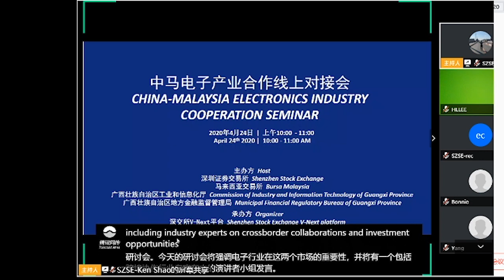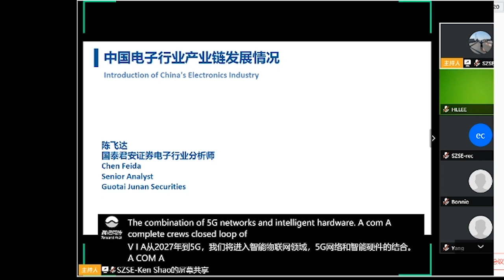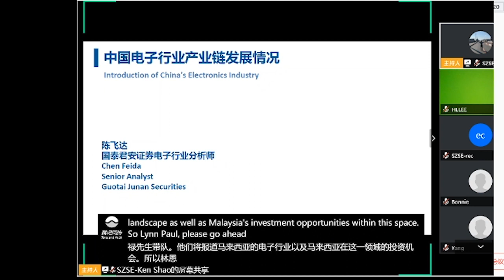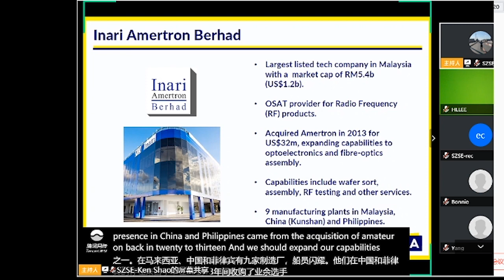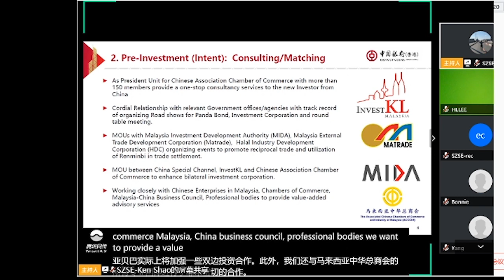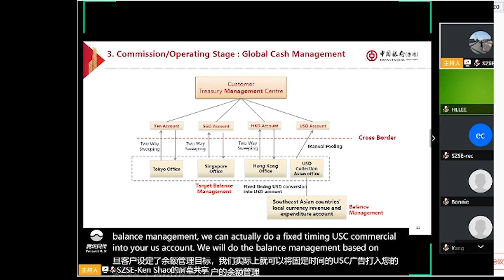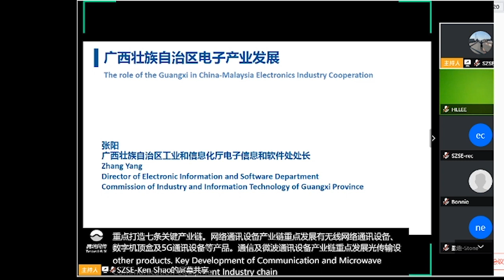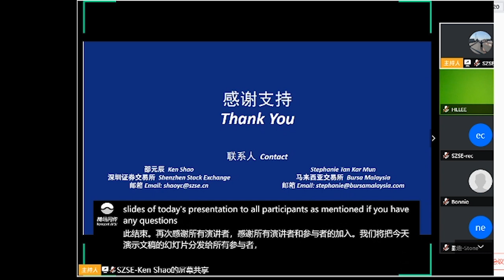China-Malaysia Electronics Industry Cooperation Seminar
Bursa Malaysia and the Shenzhen Stock Exchange have organized a joint virtual seminar titled “China-Malaysia Electronic Industry Cooperation” in light of the MOU signed between the two exchanges on 15 April 2020. Learn more about the significance of the electronics industries in both markets from a panel of speakers, including industry experts on cross border collaborations and investment opportunities.